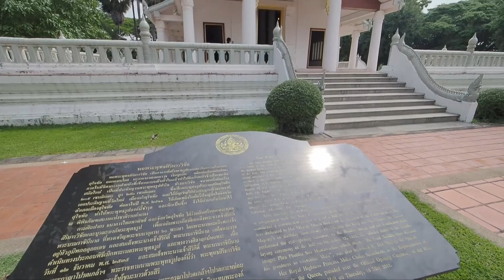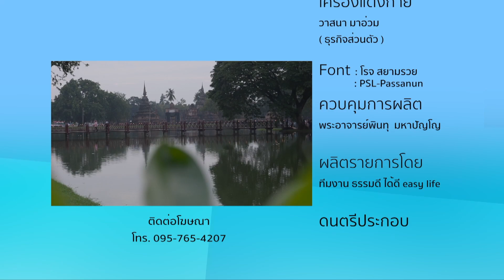สุโขทัย 1 | EP.3-3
รายการ ธรรมดี ได้ดี easy life
วันนี้ขอเสนอจังหวัดสุโขทัย พบกับเต้และนิวกับการทำความดีทำง่ายแค่ใจอยากทำกับเรื่องราวประวัติศาสตร์ในจังหวัดสุโขทัย แต่จะน่าสนใจแบบไหน จะเป็นอย่างไรไปติดตามรับชมกันเลยครับ